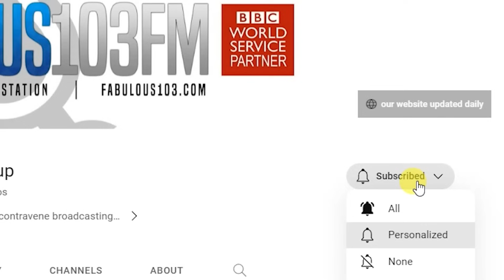VERY LATEST NEWS FROM THAILAND in English (19 September 2023) from Fabulous 103fm Pattaya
- 14 officers face charges in Kamnan Nok case
- Narcotics crackdown, minimum wage rise, & cheaper electricity & fuel costs for Thailand
- Former PM Thaksin not eligible for parole until February
- Tax on income from abroad to be applied in Thailand
- Debt moratorium for farmers and small businesses in Thailand
- Angry wife gunned down after husband loses to Bitcoin scam
- Pattaya roadworks contribute to motorbike death